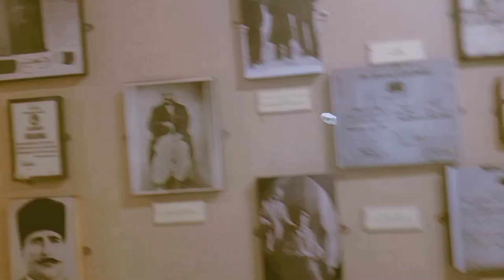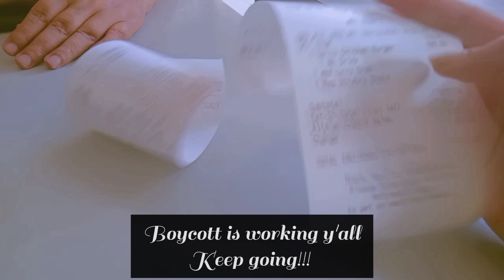A day out with new university fellows | Visit to Lahore Museum | AHS SISTERS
Longggggg timeeeee
I hope you all are doing great. Here is new vlog with my new class fellows in uni. Great day it was.
Comment down your favorite part of the vlog.
I will see you soon in another vlog InshaAllah
Regards.